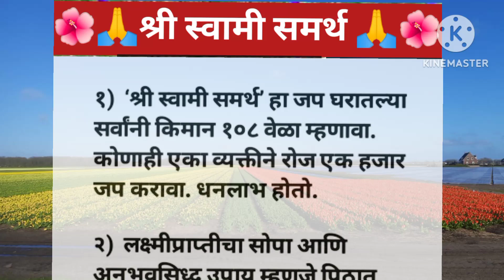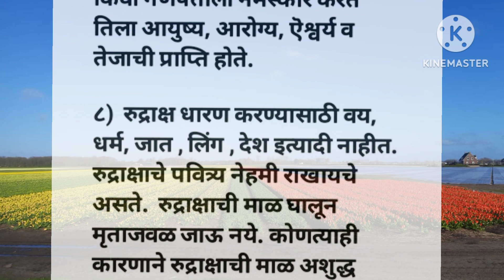🙏श्री स्वामी समर्थ सुखी संसारासाठी प्रभावी उपाय आणि तोडगे